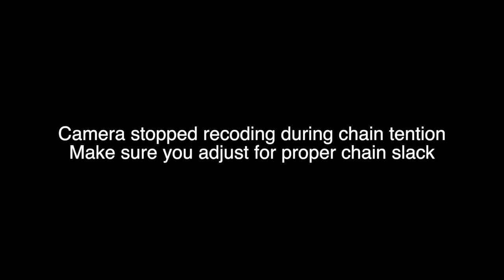08 Yamaha r6 chain and sprocket replacement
Yamaha r6 chain and sprocket replacement
This can be used for a wide variety of chain driven bikes